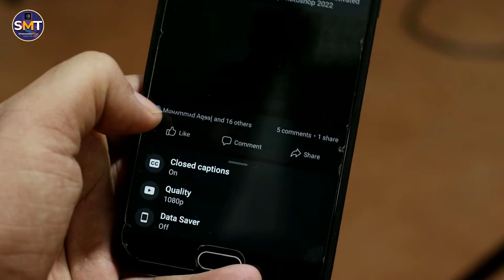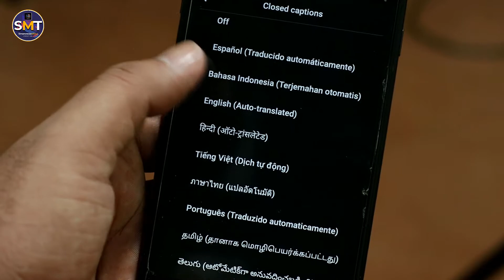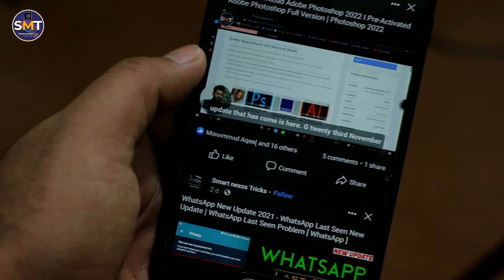Facebook NEW Update 2022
facebook update